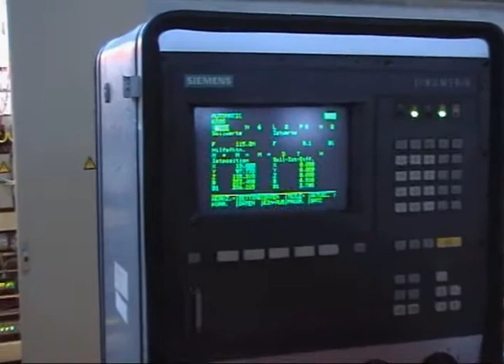Sodarski-CNC za doge.avi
переработка древесины